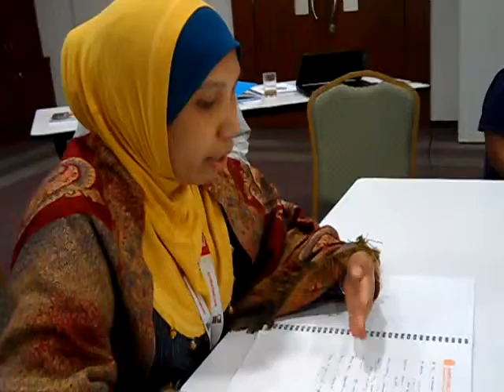Interviewing Skills Role Play Practice 4